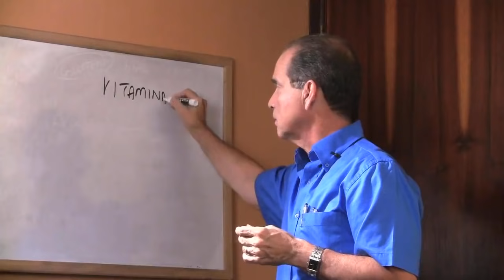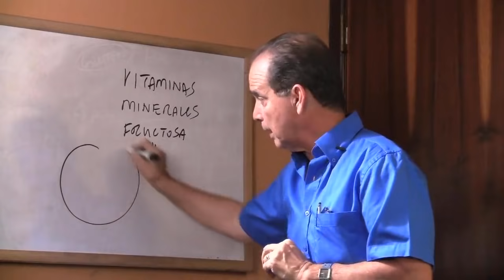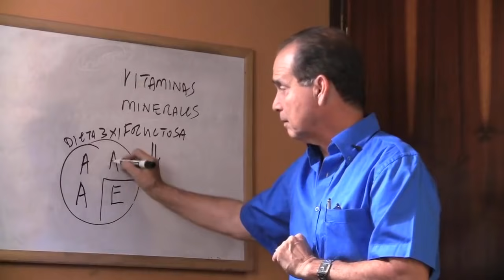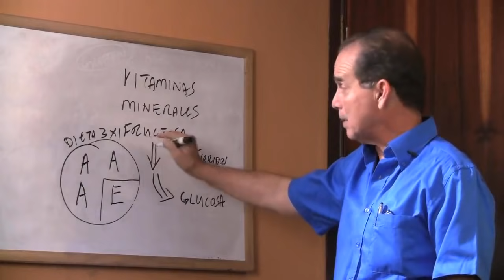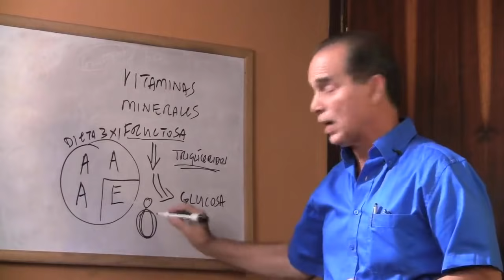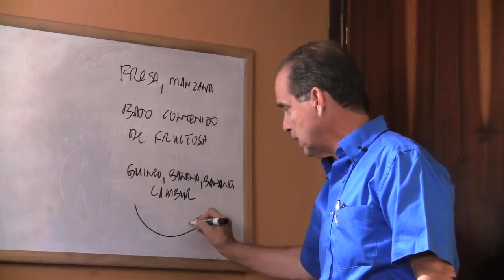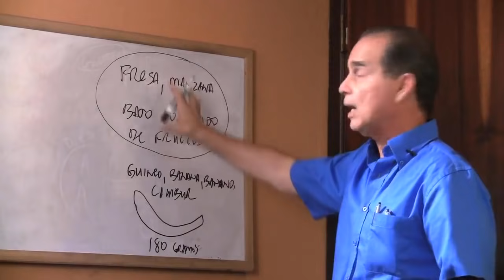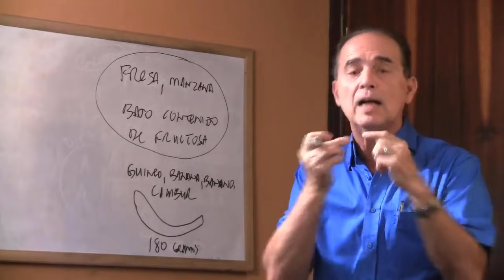Episodio #731 ¿Las frutas son buenas ó malas?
En este episodio Frank explica de qué manera las frutas elevan los niveles de azúcar en nuestro cuerpo y cómo esto contribuye a adquirir más grasa.